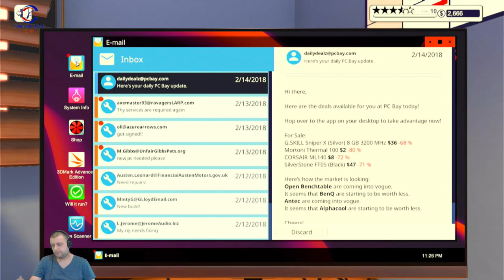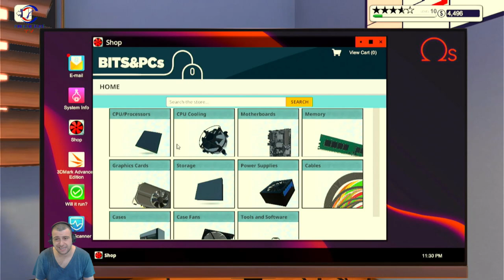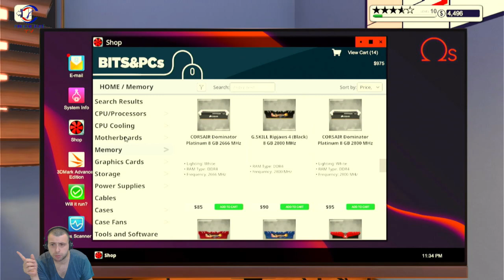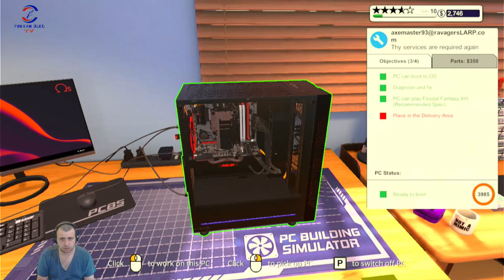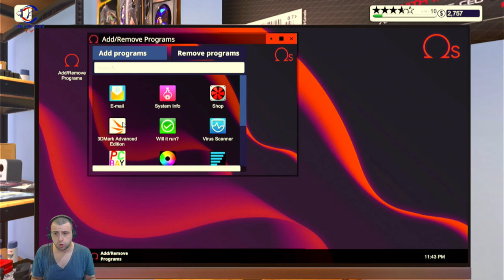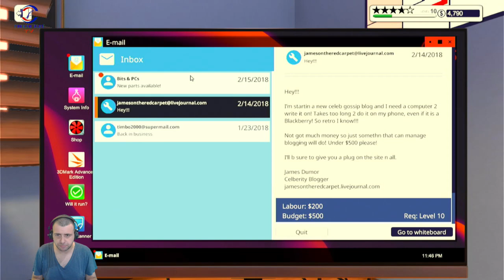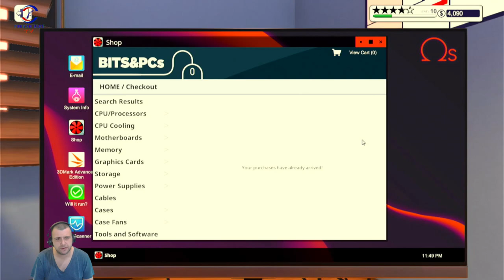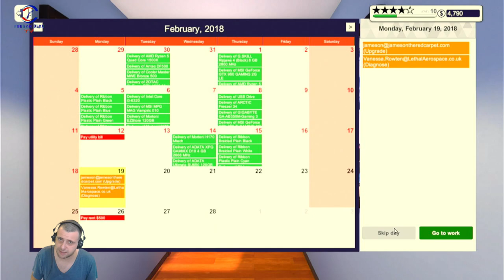TOPARLADIK GİBİ (PC BUILDING SIMULATOR) BÖLÜM 11